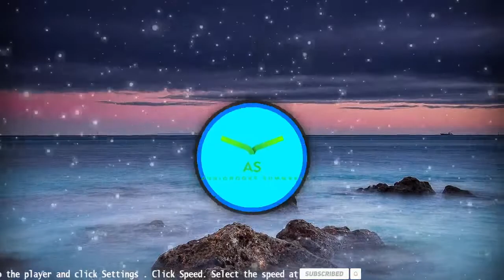How To Raise Successful People: Simple Lessons for Radical Results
"Esther Wojcicki—“Woj” to her many friends and admirers—is famous for three things: teaching a high school class that has changed the lives of thousands of kids, inspiring Silicon Valley legends like Steve Jobs, and raising three daughters who have each become famously successful. What do these three accomplishments have in common? They’re the result of TRICK, Woj’s secret to raising successful people: Trust, Respect, Independence, Collaboration, and Kindness.

Simple lessons, but the results are radical. Wojcicki’s methods are the opposite of helicopter parenting. As we face an epidemic of parental anxiety, Woj is here to say: relax. Talk to infants as if they are adults. Allow teenagers to pick projects that relate to the real world and their own passions, and let them figure out how to complete them. Above all, let your child lead. How to Raise Successful People offers essential lessons for raising, educating, and managing people to their highest potential. Change your parenting, change the world."